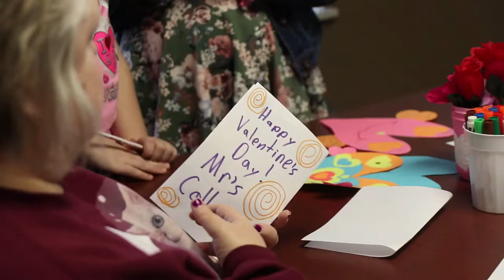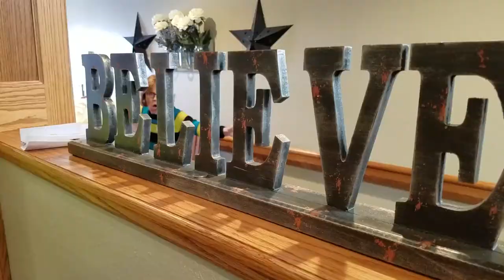Fit-2-Serve: Generation-2-Generation 2018 Music